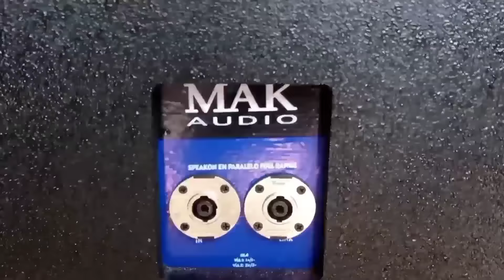Fabricacion de bafles para subwoofer doble 18 pulgadas tipo bassboos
Como lo hacemos y las medidas que usamos para fabricar este tipo de caja